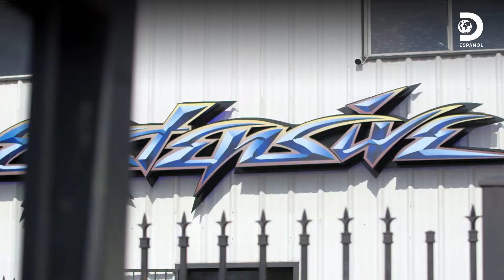El antes y después de una Suburban del '71 que enamora a primera vista | Texas Metal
¿Piensas que la apariencia lo es todo? Entonces no puedes perderte la increíble metamorfosis de esta Suburban '71. Desde el primer vistazo hasta el último detalle, te cautivará 😲🚗🔥